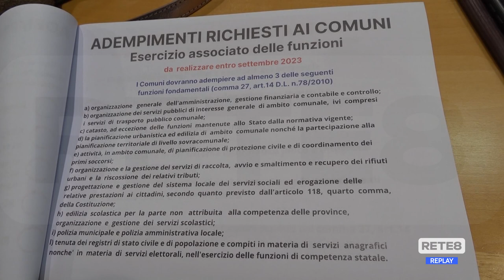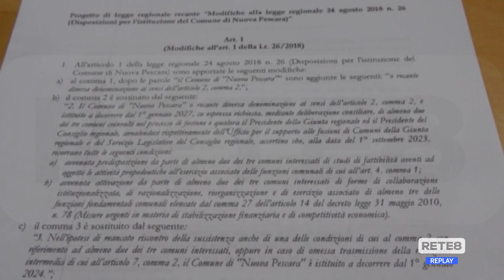Nuova Pescara - Costantini: "La fusione non va rinviata"